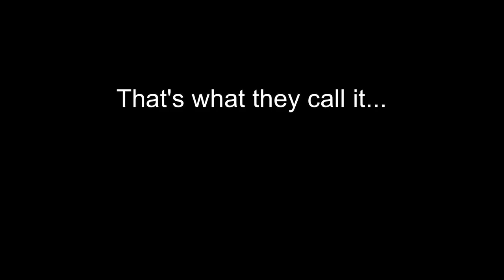Game Grumps Animated - Baby losing woods